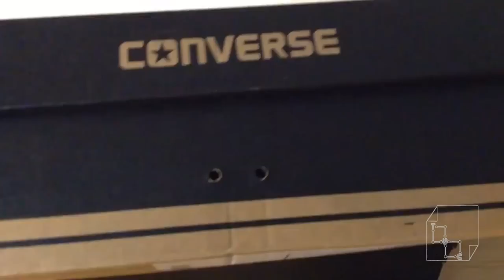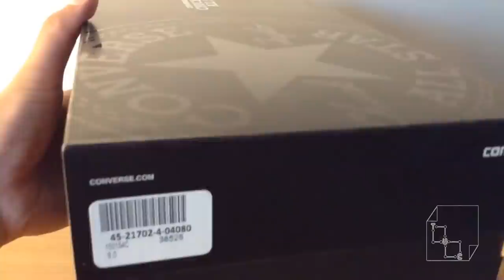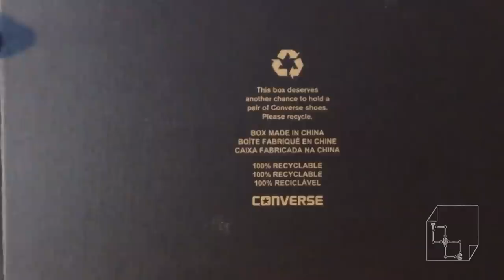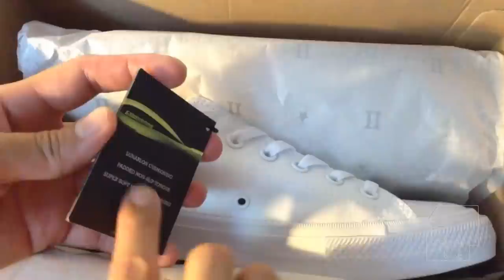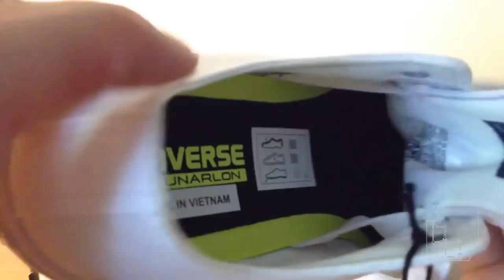NEW CONVERSE Chuck Taylor 2 All Stars II Low Top Compared ORIGINAL High Top Unboxing CTII Review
***NEW: July 28, 2015 is the release date of the CONVERSE Chuck Taylor All Stars II. Lighter, more comfortable and better design!!!

Here we unbox the Low Top version. Plus, we will compare them to the High Top ORIGINAL CONVERSE Chuck Taylor All Star.